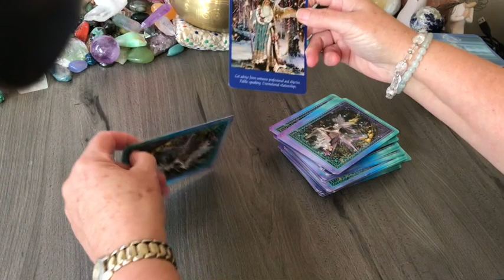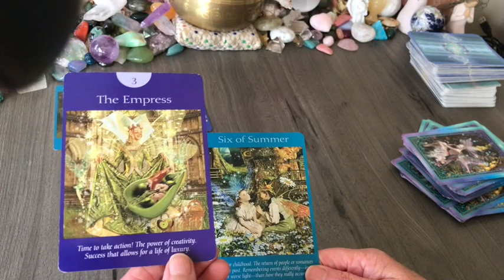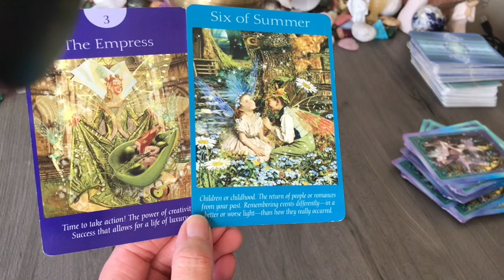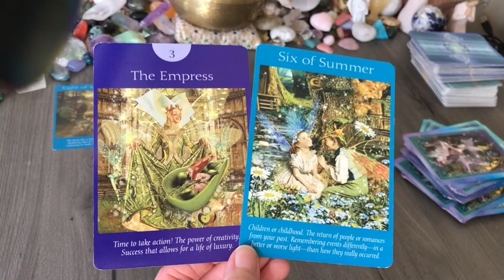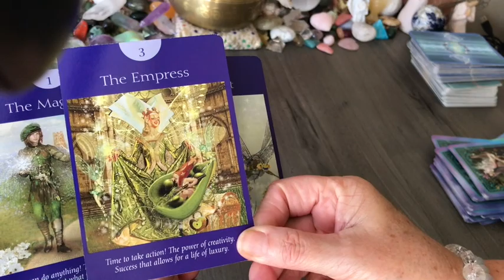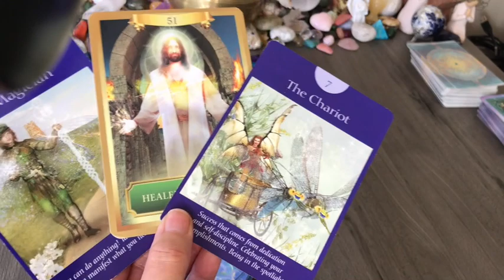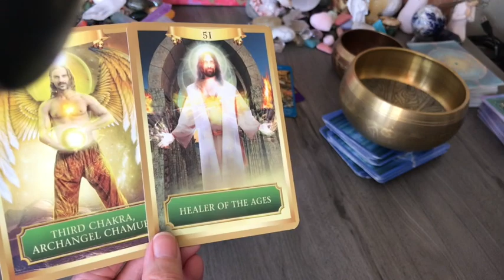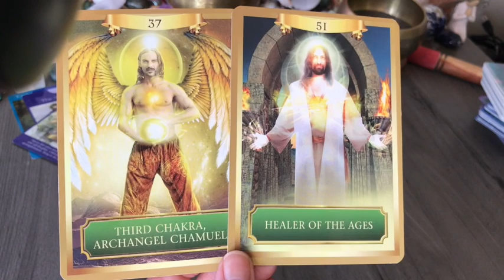Leo July Tarot Reading 2020 WOW! BIG AWAKENINGS AND OPENINGS FOR YOU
Leo, this is a beautifully profound and deep reading that shows you how to move forward in your life, with clarity and magic.!
Welcome

Chris .